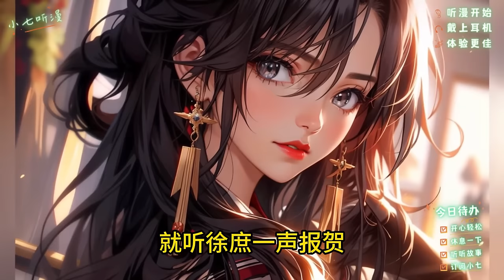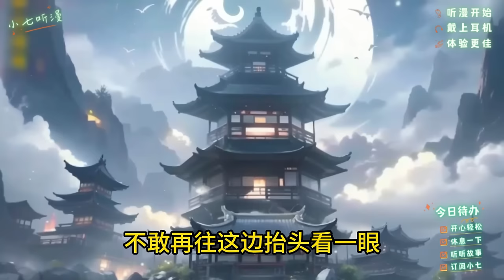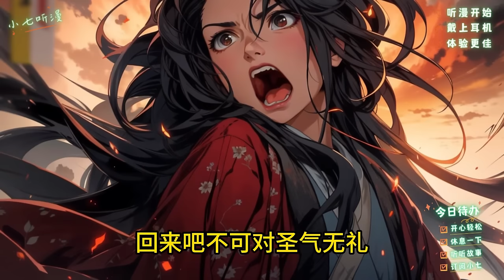开局高冷绝美三大女帝都要嫁给你，而你却只是一个凡体，却不曾想你能修炼到天尊境！EP1[MultiSub]爽文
她们是世人皆知的三大女帝
你是默默无闻的一介散修
在外人眼里绝代风华的她们
竟会是你的结发妻子
然而你深知自己只是他们之间某种争斗的产物
前世你是一位超级天才
却因为劳累过度猝死
再次睁开眼
发现自己穿越到了玄幻世界
虽然你是最垃圾的凡体
但是却靠逆天的悟性和神秘果园
修炼到天尊境
此刻富丽堂皇的大殿之中
3位不同风情的绝美女子
竟为了不输给对方与天道签订契约
和陌生男子结为夫妻
而你就是那个倒霉蛋...